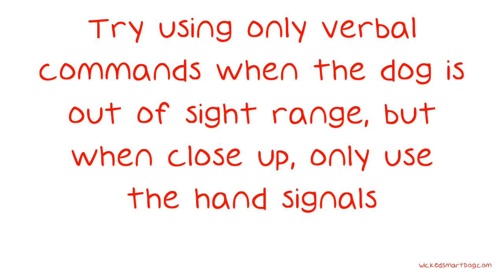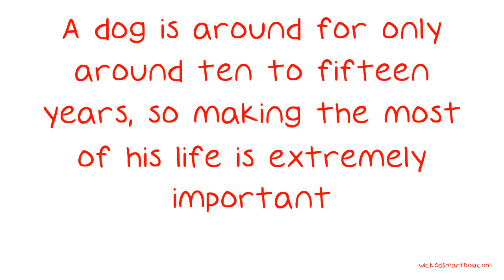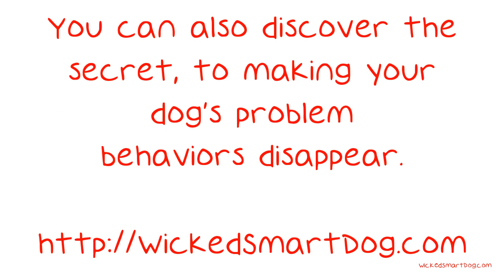Tips That Anyone Who Has A Dog Should Know.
Tips That Anyone Who Has A Dog Should Know. A dog is much like a child in that you have to care for him night and day. At the same time, your dog can't talk back, nor can he draw on the walls. While kids and dogs each have their own pros and cons, this video only discusses how to care for your dog. Consider teaching your dog hand signals along with verbal commands.